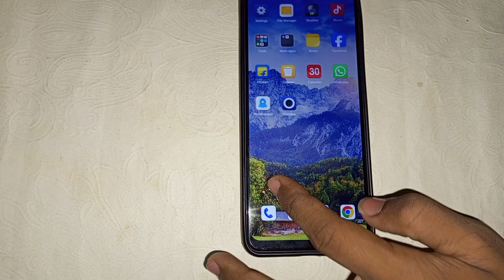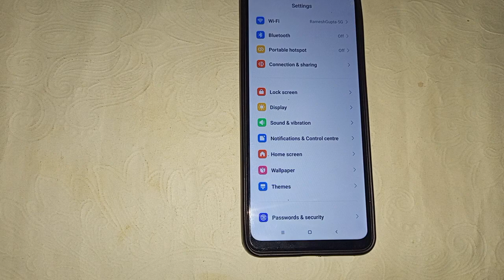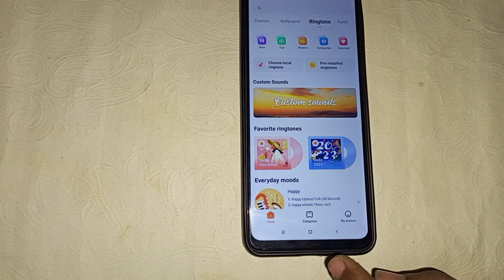Poco X5 5G mein message ringtone Kaise off Karen , how to off message ringtone